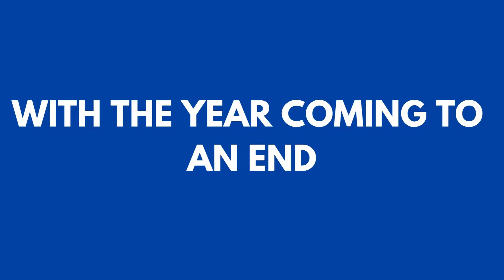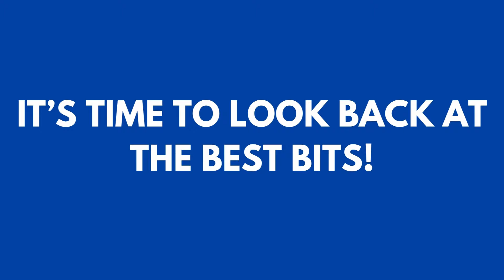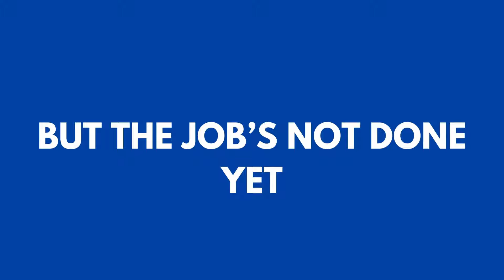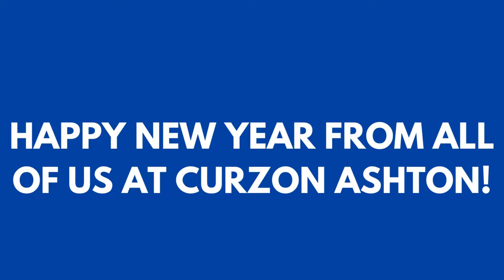BEST of 2023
This is the official YouTube channel of Curzon Ashton Football Club, members of the Vanarama National League North.